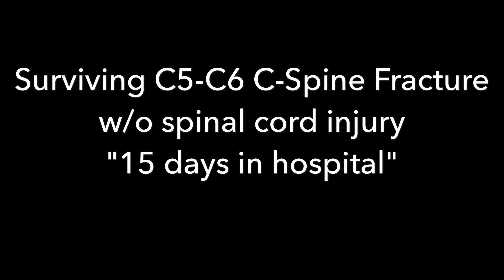Surviving C-Spine C5-C6 Fracture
Early stage of my recovery after bad neck fracture injury during surfing , luckily my spinal cord was not injured in any way.